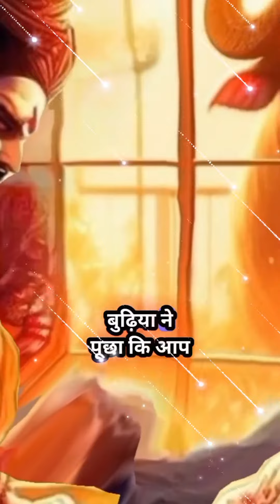The Truth About Swarg and Nark Revealed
Bhagvan ne swarg aur nark kiske liye hai//भगवान ने स्वर्ग और नरक किसके लिए है 😍

Yamraj lene aye is budiya ko lekar

hello dosto vidio achhi lage to like krna aur chainal ko subscribe kr dena Taki hamara youtube grow kre Get ready to have your mind expanded as we unveil fascinating information about the world around us and how to earn mony with phon se earning krna

swarg aur narak
swarg aur narak kaisa hota hai,swarg narak
swarg aur narak kaisa hota hai video
swarg aur nark kaisa hota hai?

facbook👇👇👇

divine taleshindu mythologyyamraj aur budhiyamahabharat videoheavan and hellkya ramzan mein marne wala jannati haihinduismbuddhi aur yamraj ki kahanigarud puran katha in hindikailash parvatsoul after deathswarg narak kya haikthe true storyगरुड़ पुराणyamlokatma ka rahasyhell and heavengarud puran story in hindi